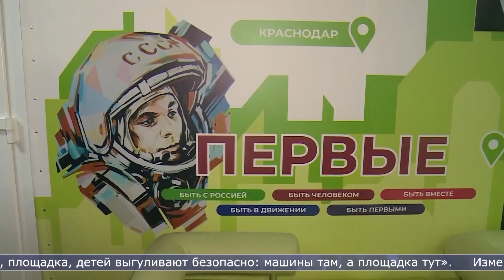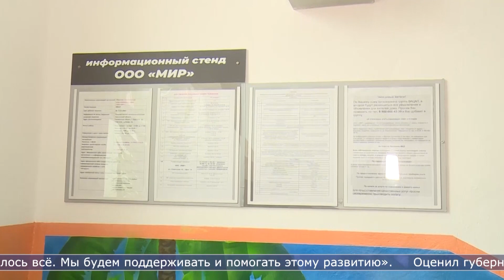01.12.2023 57 семей из Корсакова получили новое жильё